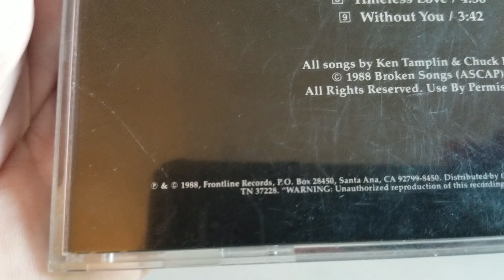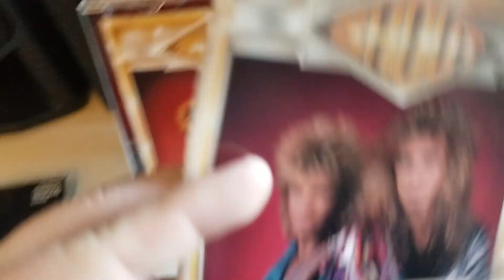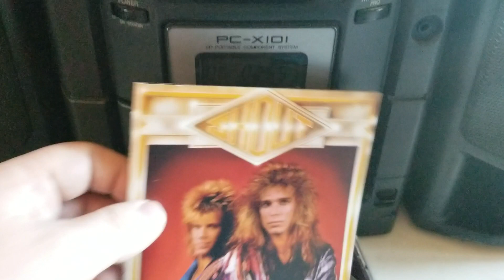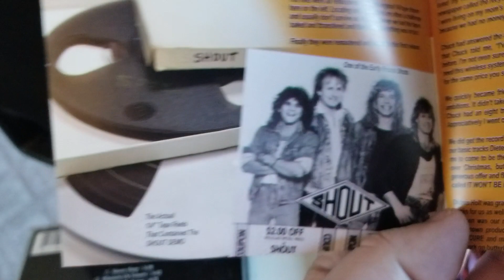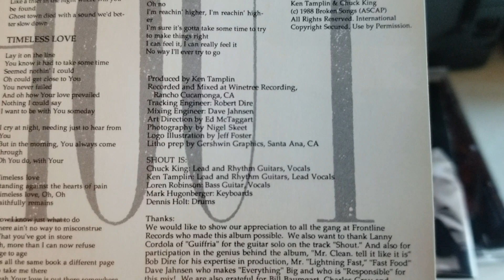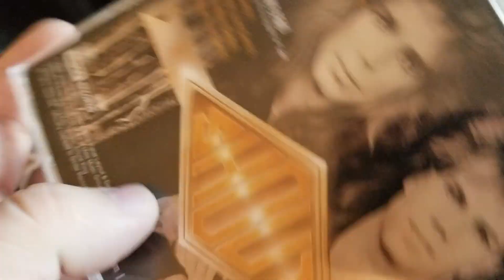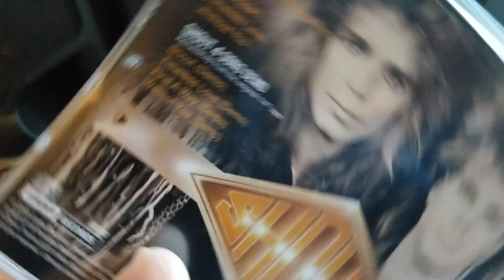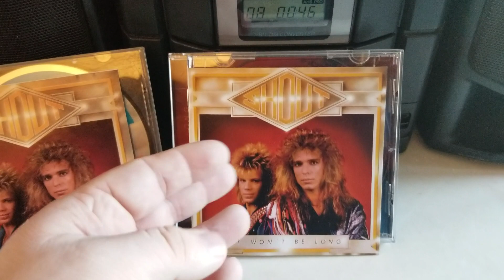EP. 33 Shout - It Won't Be Long Remaster 1988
My review of Shout remaster